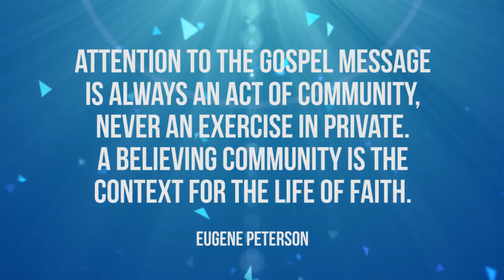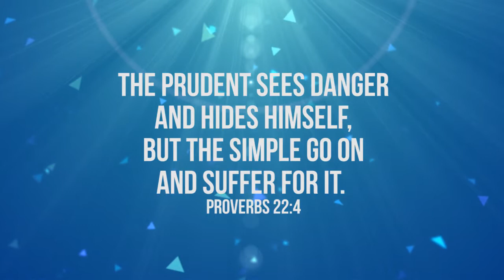Life group Leader "Spring Training" Video 1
As we get ready for some "Bold Steps," I wanted to spend a little time getting you as many details as possible.